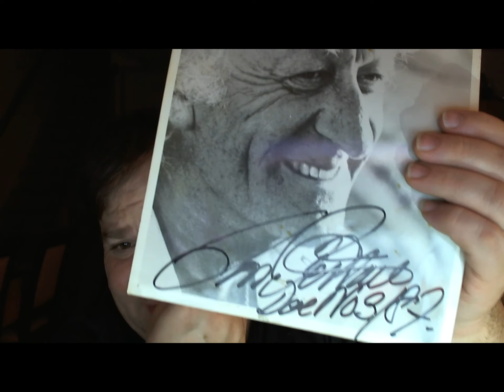Memories of Meeting Jon Pertwee